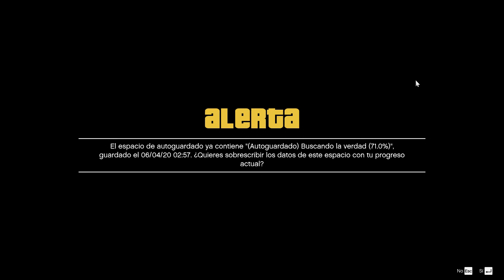Grand Theft Auto V - Michael & Franklin (Part 1)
After a failed escape from a robbery, Michael and Trevor, both friends and partners in crime had to take separated ways for a time, hiding from the world. In Michael's case he would fake his death and retire from the job so he could live in peace, this would not work as expected as he had terrible family relations and he would be discovered sooner or later. In Trevor's case he would live far away at an arid region, assaulting stores, other people and fighting gangs to gain his life. Michael in a very particular way meets a new friend, Franklin, a young guy that had no job or nothing interesting to offer except for his driving and shooting skills, typical of a gangster. Franklin would inspire Michael to get back to the robbery business with Lester, a smart guy who knew how to plan a perfect blow on banks, stores and other government's buildings but he needed Michael and Trevor to perform at his full potential so for now Franklin Clinton would replace Trevor.